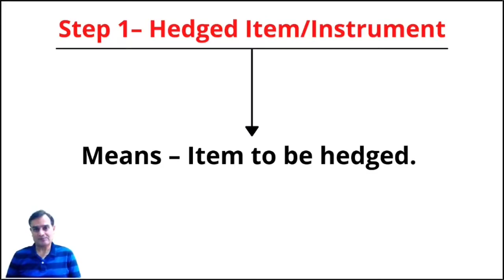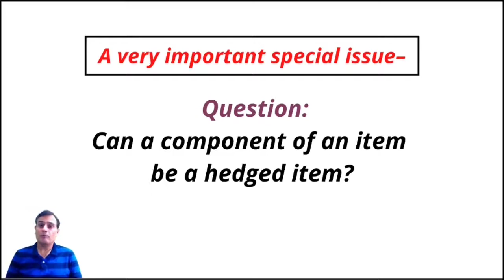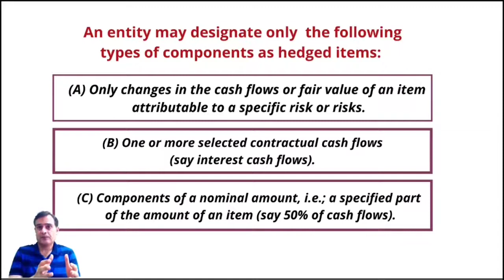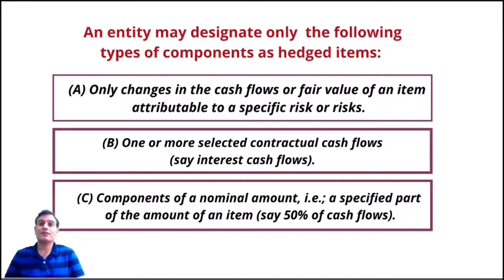STEP-1 of Hedge Accounting | Ind AS 109 | Kapileshwar Bhalla Classes